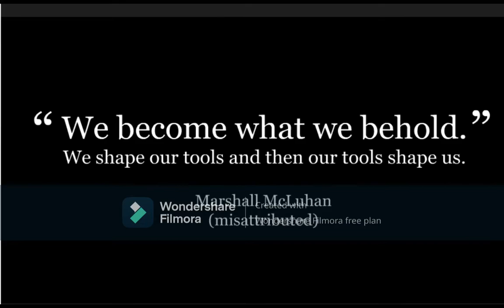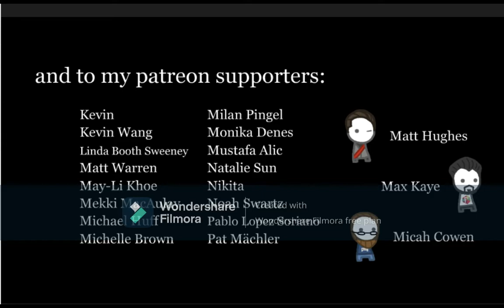We Become What We Behold